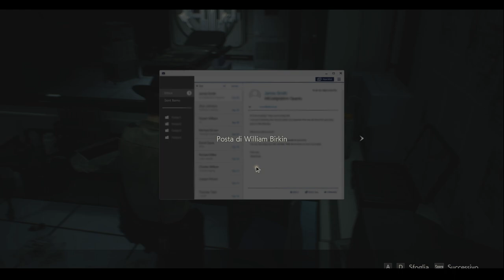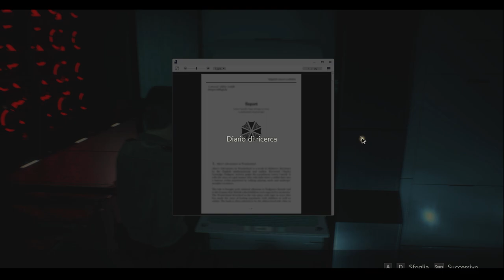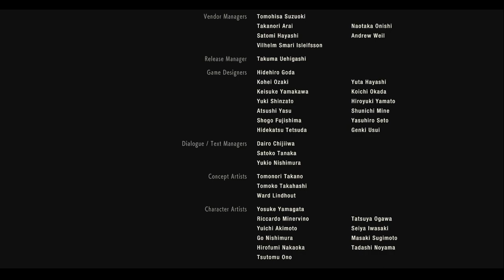Resident Evil 2 Remake - Ep FINALE - LACRIME VIRILI (WALKTHROUGH ITA)